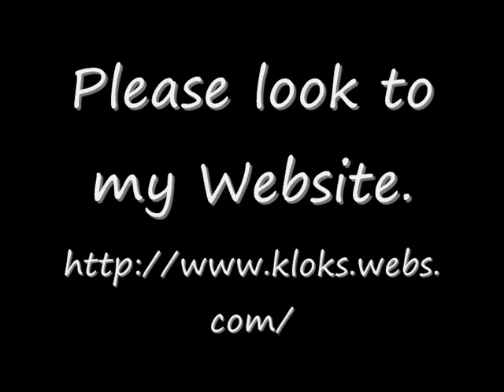Large Warmink Bracket Clock For Sale On eBay UK..